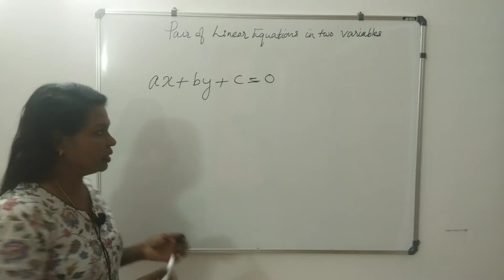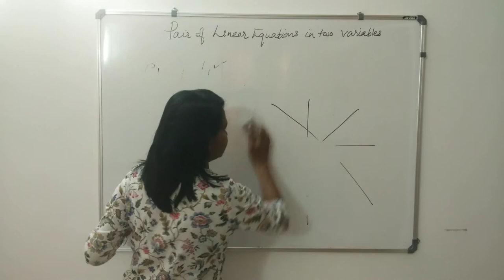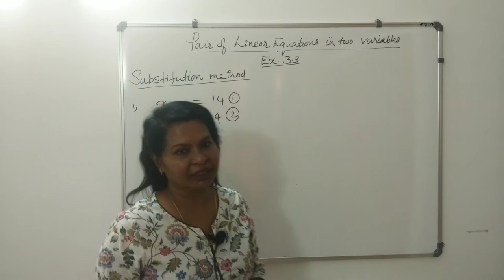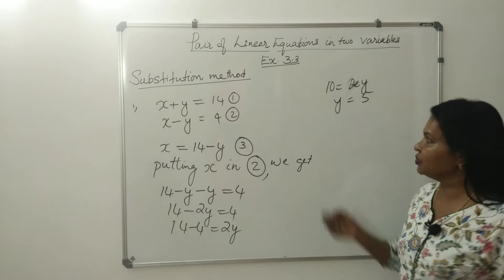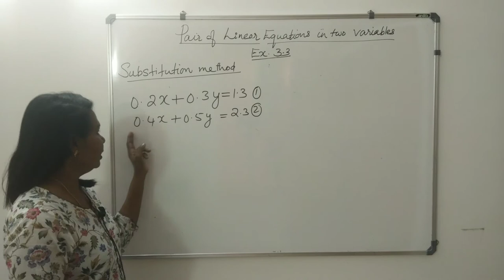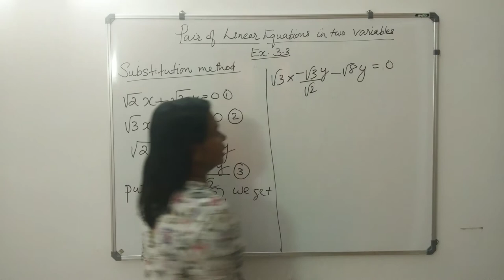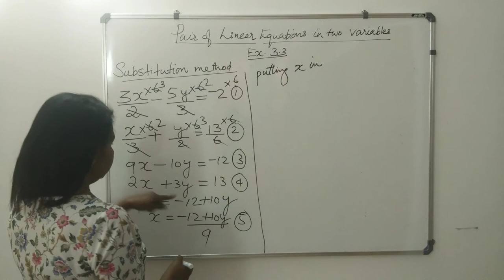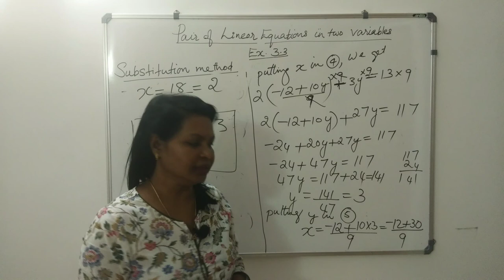PAIR OF LINEAR EQUATIONS IN TWO VARIABLES | INTRODUCTION/EX.3.3 | SOLVING BY SUBSTITUTION METHOD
PAIR OF LINEAR EQUATIONS IN TWO VARIABLES | EXERCISE 3.3 | SOLVING X AND Y BY SUBSTITUTION METHOD